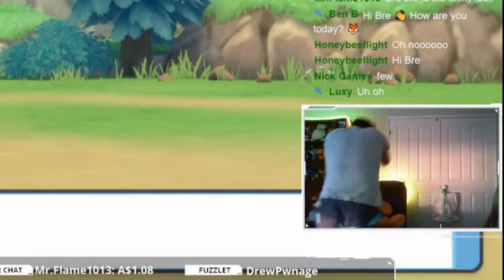FIRST EVER FULL ODDS SHINY....FAILED - Pokémon Brilliant Diamond/Shining Pearl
I got my first ever full odds shiny in BDSP, safe to say I was so excited... For a short time, witness the heart break that is an epic fail

Welcome to the channel! I say and do silly things here, sometimes I swear but we are never mean :).

If you are new around here and you enjoy daily stream and sometimes even videos, grab that subscribe button violently to keep up to date with my regular content talking trash and playing games like Pokemon, Switch & PS5 games and more...

Daily Streams - 9am-1pm (AEST)

--SOCIALS--

The love and support I receive is already amazing!

Stay weird Fuzzlets! ✌